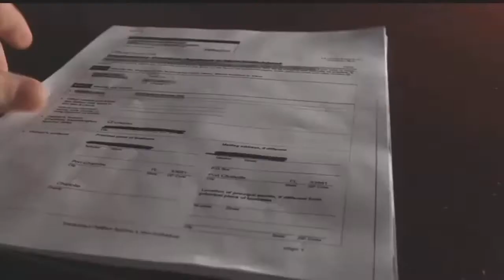Charlotte County construction company is a no-show to its own bankruptcy hearing